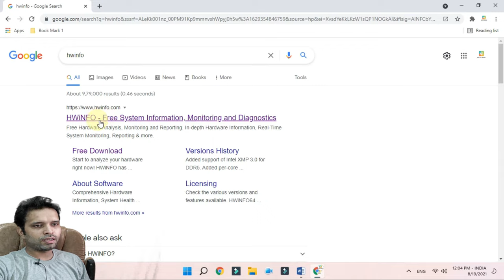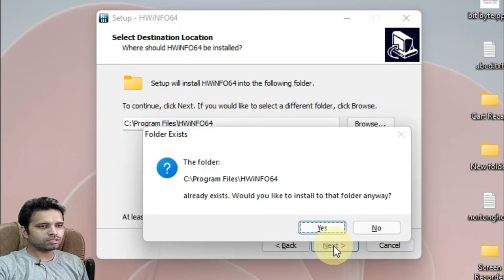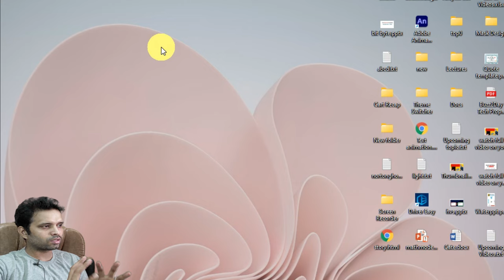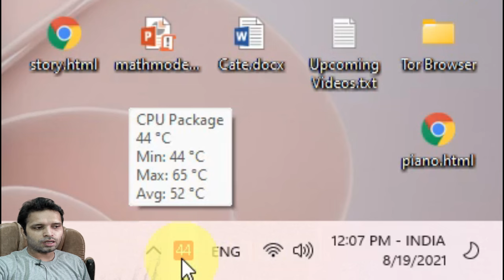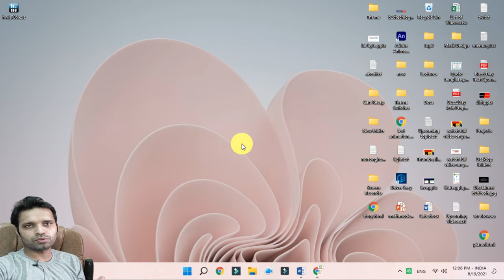How to Show CPU Temperature at system tray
How To Check CPU Temperature? Normal Temperature Range for machine, How to Fix overheating :

Gadget i use for Recording:
Camera: I am using Mobile Camera